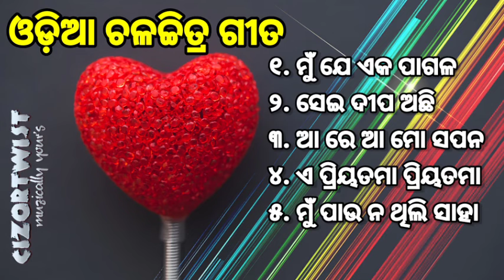OLD ODIA SONG_ପୁରୁଣା ଓଡ଼ିଆ ଗୀତ COLLECTION_ପୁରୁଣା ଗୀତ _all time hits_evergreen Odia old film song।